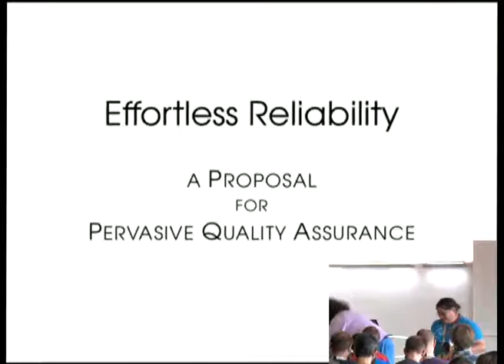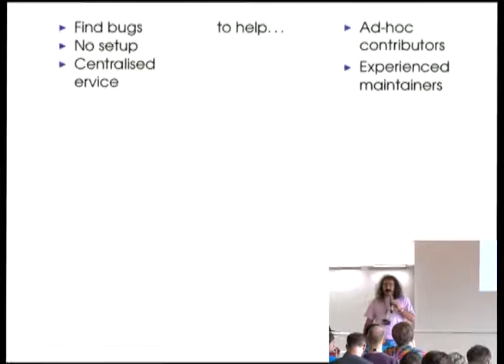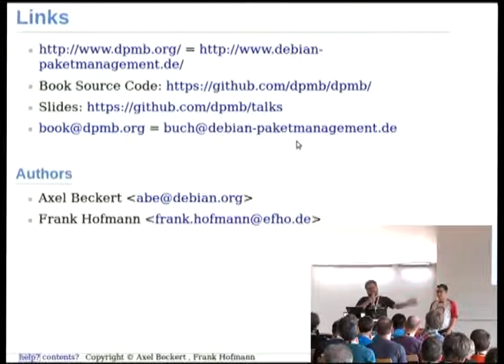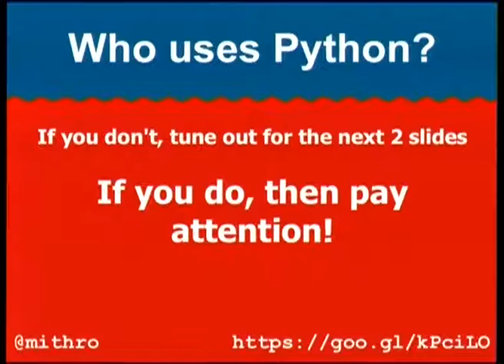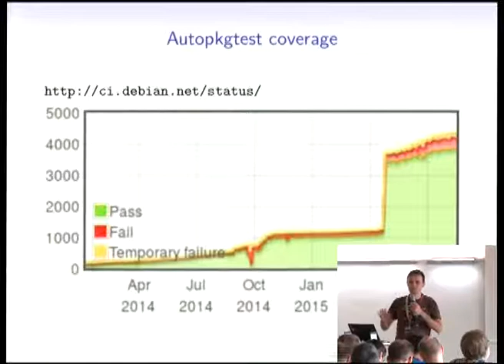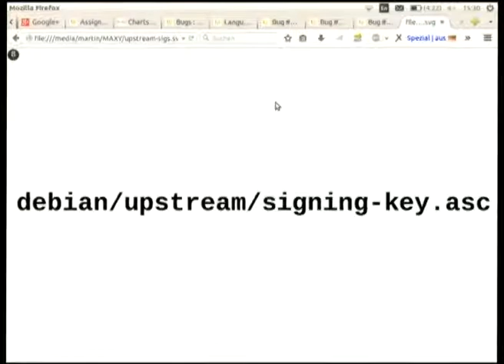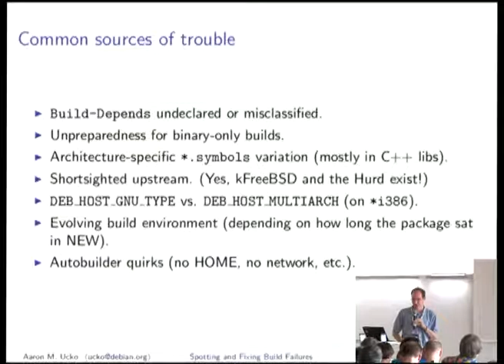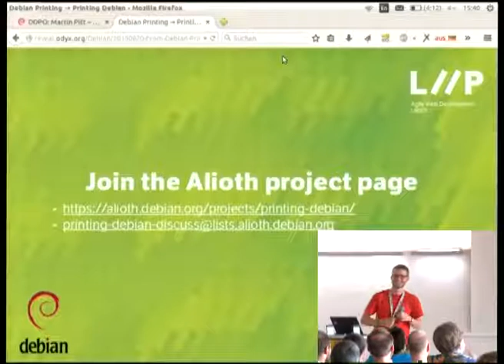Lightning talks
by Nattie Mayer-Hutchings

Room: Heidelberg
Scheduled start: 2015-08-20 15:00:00